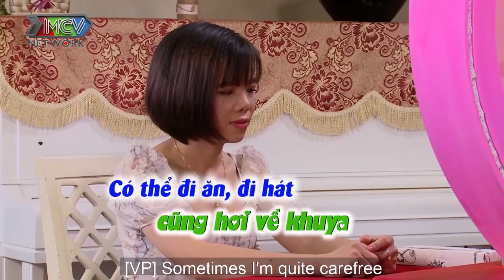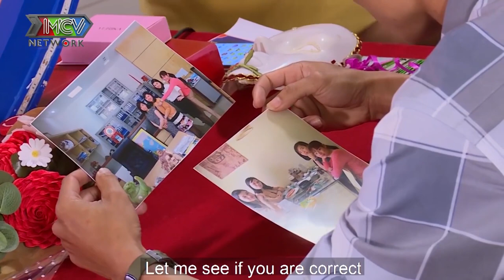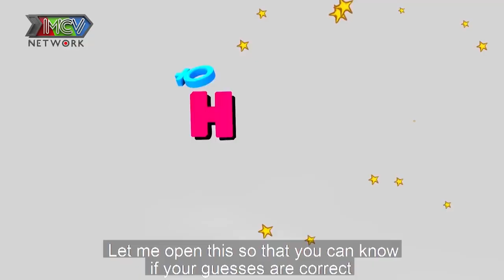Nàng kế toán TUỔI BĂM tầm này còn cần gì liêm sỉ quyết tâm hẹn hò tìm chồng để THOÁT Ế |HAT